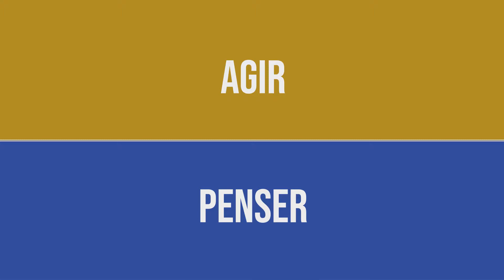TROMBINI Vanina Paoli-Gagin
Le question-réponse AUBASSADEURS par Vanina Paoli-Gagin, sénatrice de l'Aube.

AUBASSADEURS

_CREDITS_